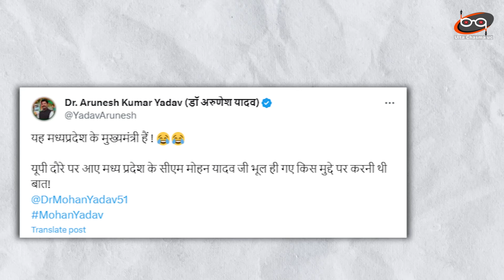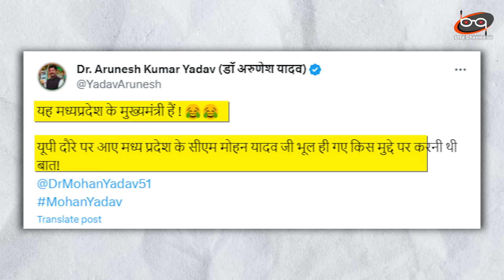BJP के CM Mohan Yadav हो गए एक्सपोज कैमरे पर ही पूछने लगे किस लाइन पर बोलूं